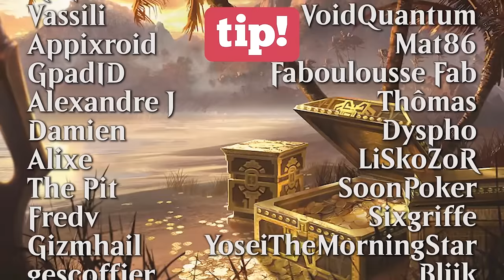CE DECK TUE TOUR 2 ! GOLGARI COMBO EN EXPLORER !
Deck
4 Mystique elfe (M14) 169
4 Tombeau luxuriant (GRN) 253
4 Elfes de Llanowar (M19) 314
4 Sorin, seigneur de sang impérieux (M20) 115
4 Caverne des âmes (LCI) 269
4 Éventreur de veines (MKM) 110
2 Ghalta et Mavren (MOM) 225
1 Confluence de mana (JOU) 163
4 Combat truqué (SNC) 145
4 Martèlecrâne pugnace (LCI) 208
4 Marécage bourgeonnant (KLR) 280
2 Cour dissimulée (KLR) 282
4 Landes de Llanowar (BRO) 264
4 Saisie des pensées (AKR) 127
2 Halliers à l'Orée des Rasoirs (ONE) 257
4 Lourdaud extorqueur (SNC) 95
1 marais (SLD) 1470
1 Boseiju, celui qui résiste (NEO) 266
2 Pousser // Tirer (MKM) 250
1 Le Grand Cromlech (ELD) 161

Réserve
3 Ombre de la chevalière du crépuscule (DMU) 96
2 Contrainte (STA) 29
2 Chemin du péril (VOW) 124
2 Poussée fatale (KLR) 84
2 Corbillard illicite (SNC) 246
2 Commandement de Flestrefleur (STX) 248
2 Gommage (MAT) 12

Intro 00:00
Decktech 02:37
Gameplay 09:37